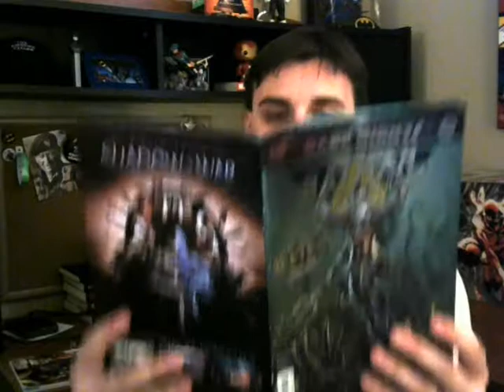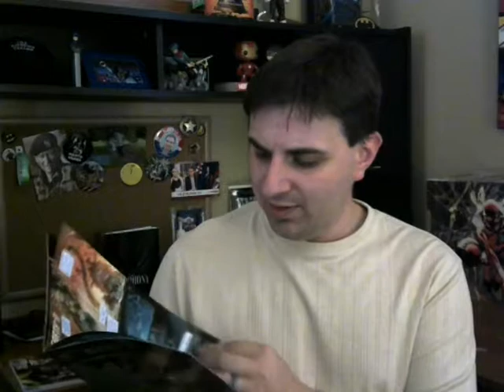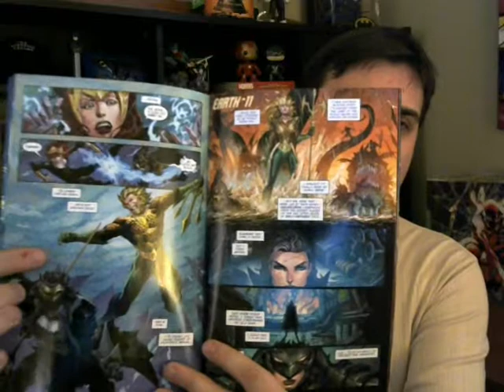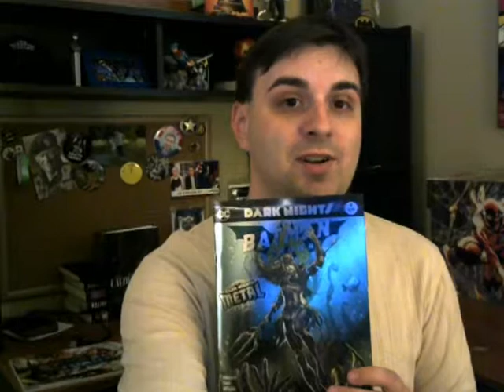Comic Book Review- Batman The Drowned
In this gender reverse Dark Multiverse, Batwoman stole the powers of Aquawoman to avenge the death of her beloved. Now she invades the seas of the DC Universe and challenges Justice League members Aquaman and Mera in DARK NIGHTS METAL.

Find me everywhere on social media! Twitter: @RealJacobAirey | Blog | Instagram: real.jacob.airey | Facebook: Author Jacob Airey